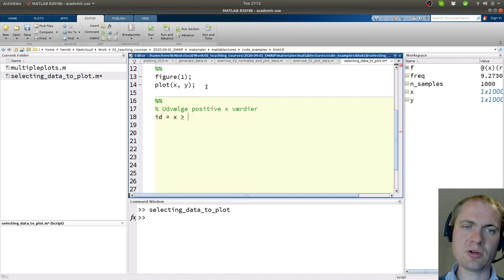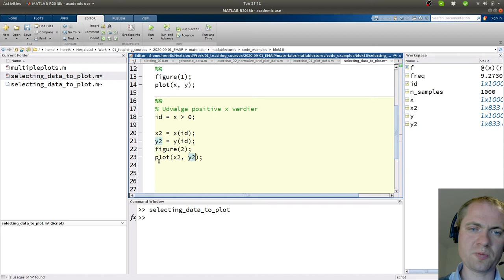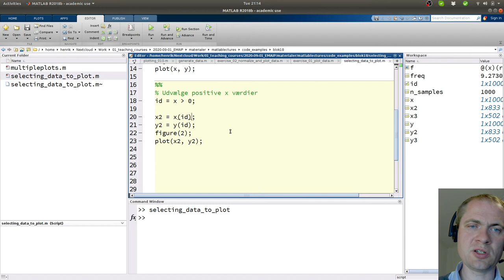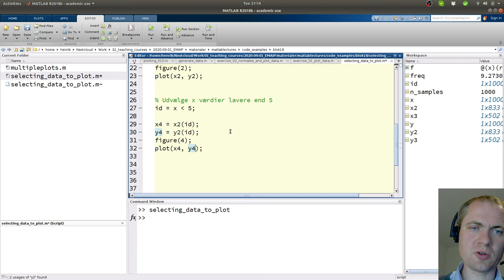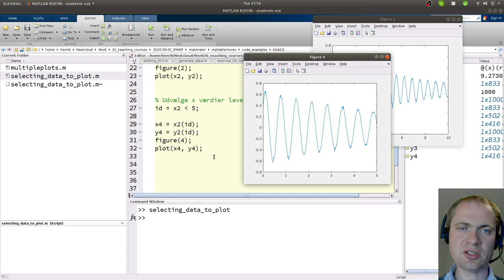Udvælge data før analyse eller plot